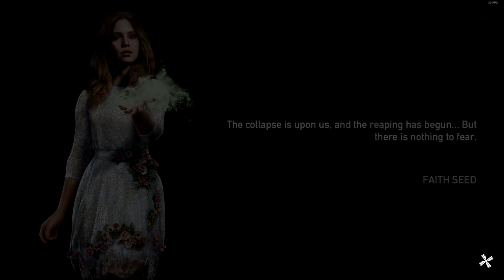Far Cry 5 Coop - Hope County Jail and Suicidal Ideations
Back at it again, this time working our way through a selection of the story missions related to Faith Seed.  Talk about a bad trip.

Buy through my G2A Goldmine or CDKey link below and I get a sliver of the proceeds. :)